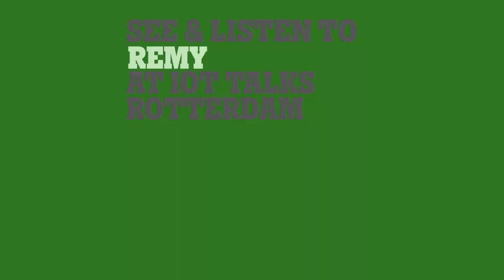IoT Talks 2018 Rotterdam, Remy Mandon, VP Watson IoT Europe, IBM.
Expert Keynote: Insights on C-suite IoT survey IBM conducted with 3000+ customers.

for more IoT Talks inspiration.